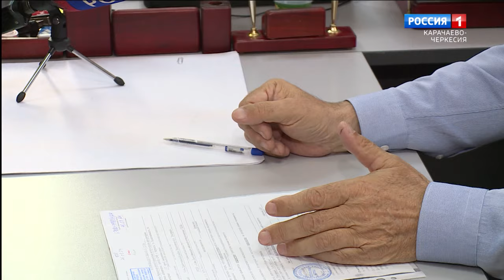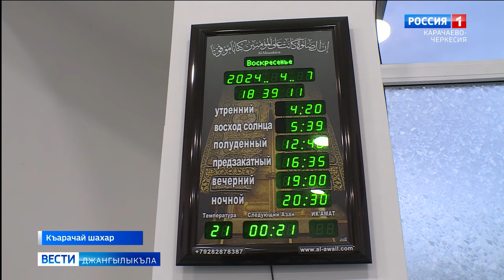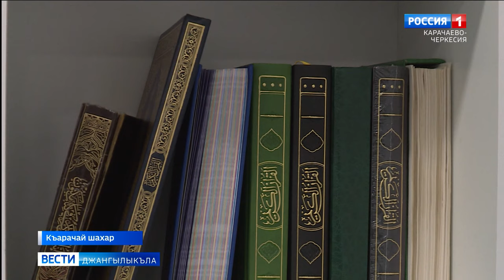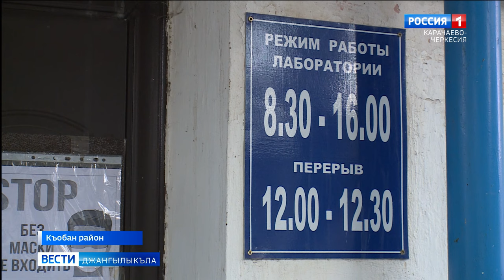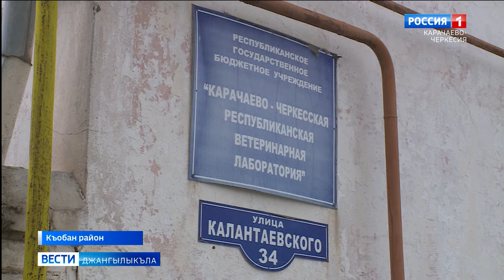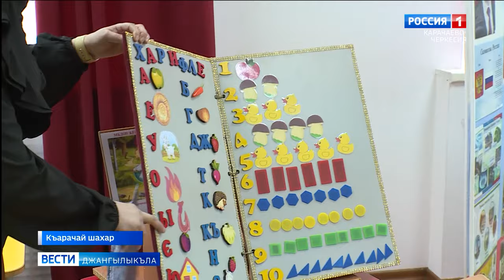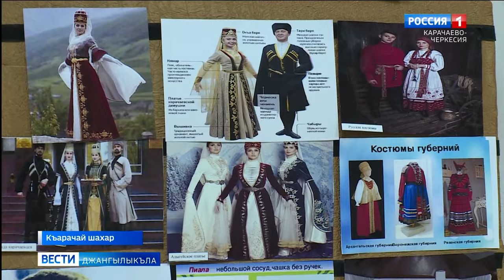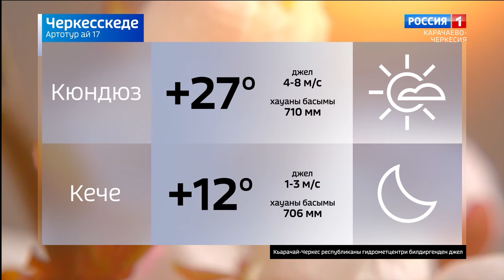Вести на карачаевском языке 17.04.2024